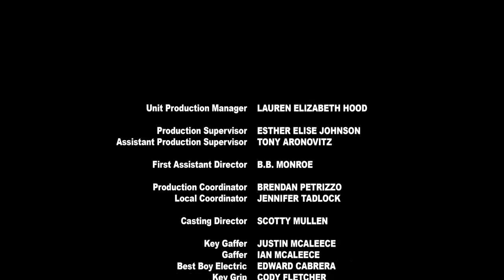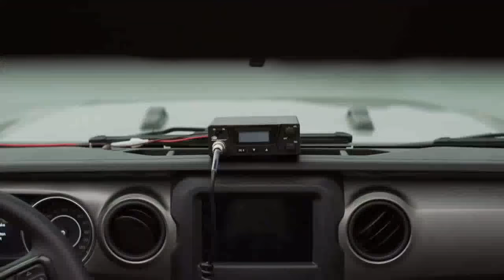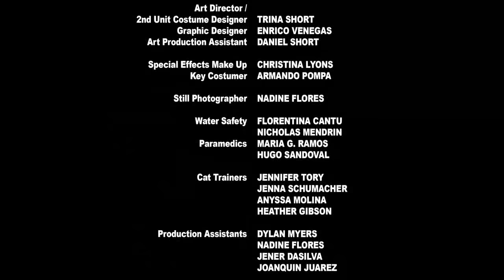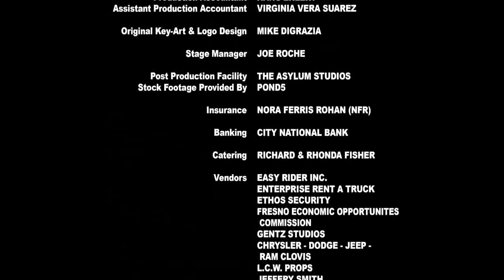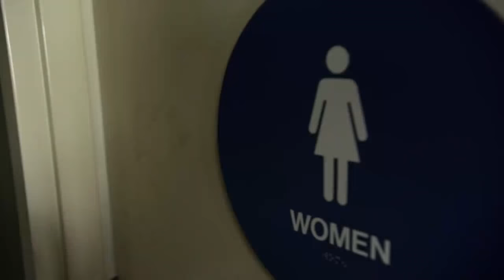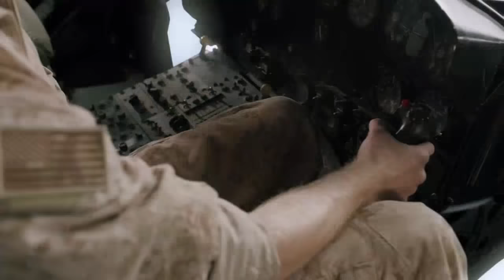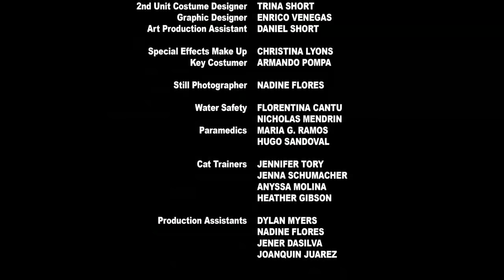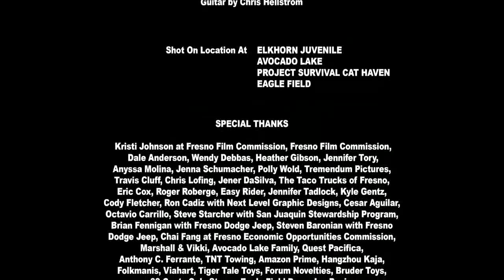Action Movie 2021 - ZOMBIES 2019 Full Movie HD - Best Zombie Movies Full Length English